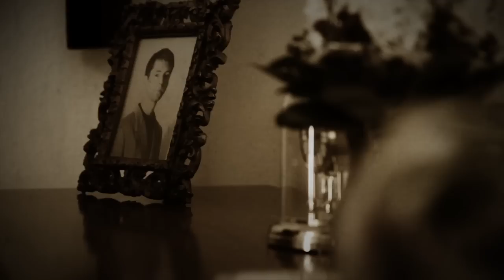The Sycamore Tree - Fairy´s Tale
Musik: The Sycamore Tree - Fairy´s Tale vom Album "Once Upon A Time"
Label: Periplaneta/ Silbenstreif
Kamera & Schnitt: Malte Wunder & Noyan Beier
Regie: Malte Wunder